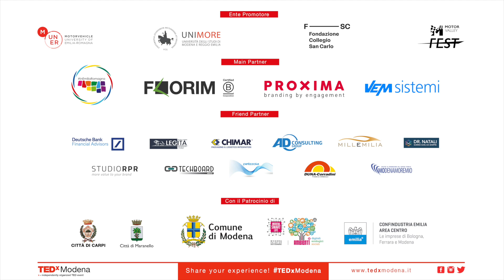The man in the middle | Salvatore Majorana | TEDxModena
Salvatore è Direttore del Kilometro Rosso, il distretto
dell’innovazione di Bergamo che ha la missione di favorire la
collaborazione tra imprese ed enti di ricerca, accompagnando i processi di
trasferimento tecnologico e sviluppo di nuovi prodotti. Ingegnere, MBA all’INSEAD e
esperto di innovazione, come key-man del fondo CYSERO, investe imprese attive nei settori della
robotica e della cybersecurity. È promotore e key-man del fondo d’investimento Eureka!, che investe in
iniziative originate dalla ricerca scientifica in ambito materiali per creare start-up nel campo della sostenibilità
ambientale, della mobilità e dell’energia. Salvatore è Direttore del Kilometro Rosso, il distretto dell’innovazione di Bergamo che ha la missione di favorire la collaborazione tra imprese ed enti di ricerca, accompagnando i processi di trasferimento tecnologico e sviluppo di nuovi prodotti. Ingegnere, MBA all’INSEAD e esperto di innovazione, come key-man del fondo CYSERO, investe imprese attive nei settori della robotica e della cybersecurity. È promotore e key-man del fondo d’investimento Eureka!, che investe in iniziative originate dalla ricerca scientifica in ambito materiali per creare start-up nel campo della sostenibilità ambientale, della mobilità e dell’energia This talk was given at a TEDx event using the TED conference format but independently organized by a local community.